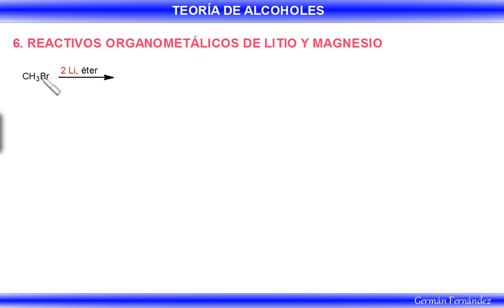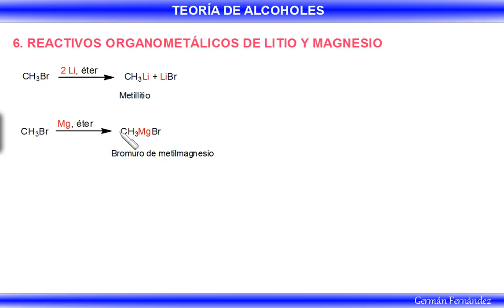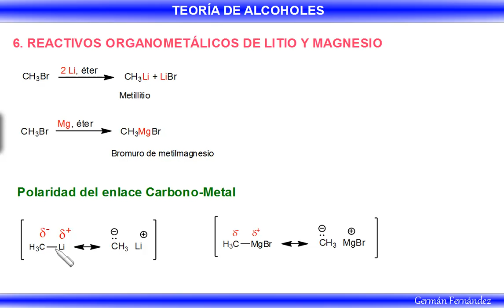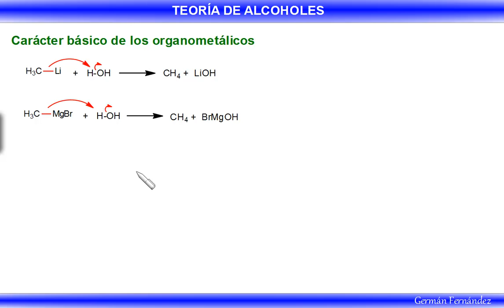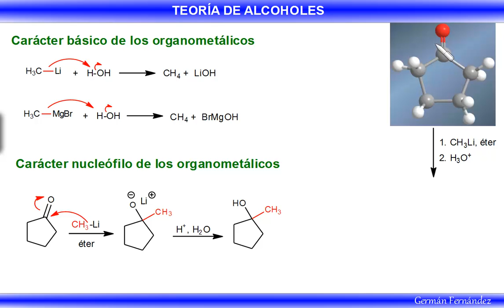Reactivos organometálicos de litio y magnesio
Los reactivos organometálicos se preparan por reacción de haloalcanos con litio o magnesio metal.  Su enlace carbono-metal muy polarizado los convierte en bases fuertes y muy buenos nuecleófilos.